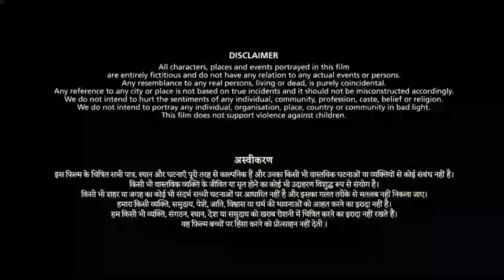Bhimaa New Telugu Movie 2024 | Gopichand | Malvika Sharma | Priya Bhavani Shankar | Review & Facts